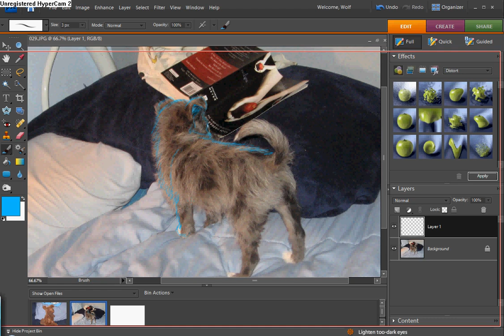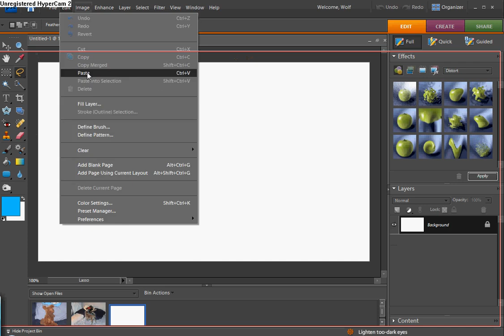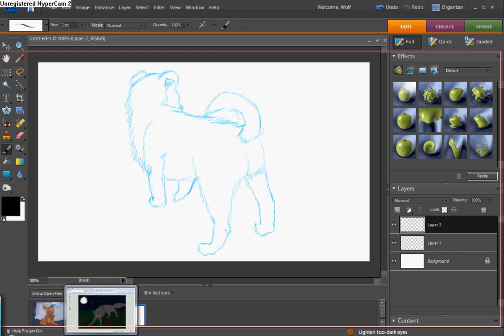Silver paint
I have hypercam! And I made this frome one of Silver's puppy photos!